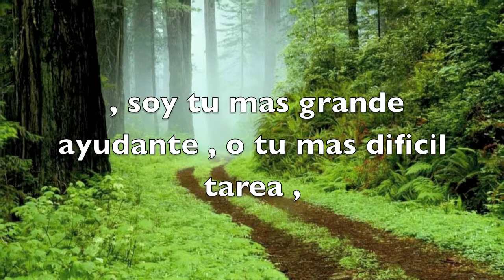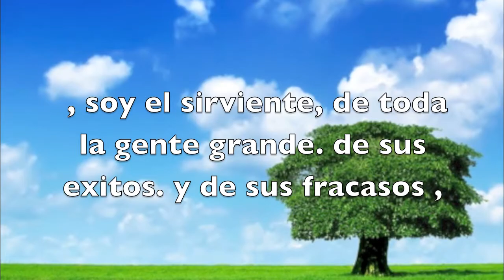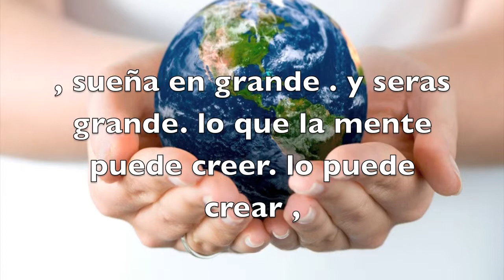amway para lograr el exito ,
sueña en grande y seras grande ,
lo que la mente puede creer lo puede crear ,